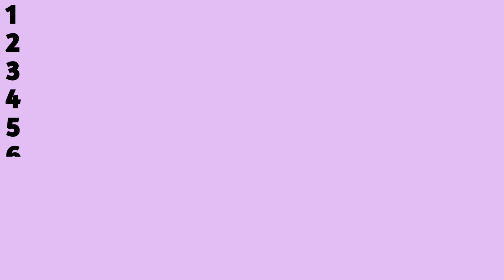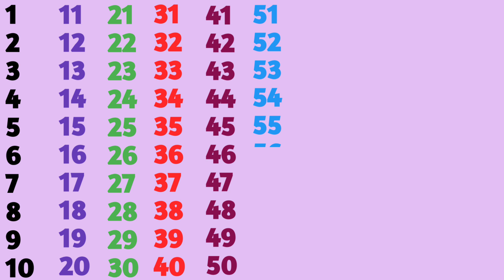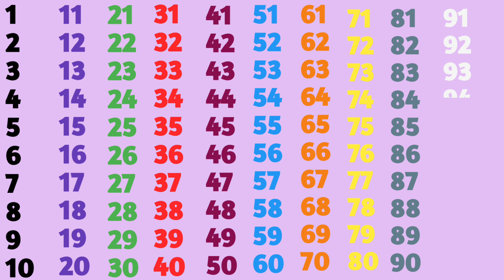123 Numbers, One two three, learn to count, 1 to 20, 1 to 100 counting, alphabet a to z, abc, 02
123 Numbers, One two three, learn to count, 1 to 20, 1 to 100 counting, alphabet a to z, abc , 02

Your query
One two three, 1 to 100 counting, ABC, ABCD, 123, 123 Numbers, learn to count, alphabet a to z - 159123 Numbers, One two three, learn to count, 1 to 20, 1 to 100 counting, alphabet a to z, abc 154Numbers song 1 to 100 | Counting by 1 to 100 | ginti, एक से सौ तक गिनती हिन्दी में | गिनती

Your query
123 , counting, 1 to 100, ginti, counting for kids, 1 to 50, number names, counting ginti
3. one to hundred
4. counting
5. 1 to 100 counting
6. 1 se 100 Tak ginti
7. counting 1 to100
8. 100 tak ginti
9. 1 to 100
10. 123 numbers
11. counting for kids
12. Learn to counting 1 to 100
13. counting 1 to 20
14. counting 1 to 15
15. Izzukids
16. Ginti in english
17. Ginti video
18. hindi varnmala
19. Ginti song
20. 1234 numbers
21. Ginti 1 se 100 tak
22. Ginti 100 tak
23. 100 tak Ginti
24. 1 to 100 counting
25. 1 se lekar 100 tak ginti
26. Ginti english mein
27. One two three
28. 1 se 100 english mein padhe
29. 1 se 100 tak counting
30. Ek se sau tak ginti
31. Ek do tin
32. Ginti pahada
33. ginti ginti
34. Counting 123
35. Learn to counting

123,123 counting, ginti, 1 to 100, number names, one two three, #123
123 counting learning,numbers 🔢, ginti 1234 for kids, 1 to 100 learn and write
learn numbers 🔢
numbers 🔢
numbers name
counting 1 to 100 💯
learn 1234
1234567
123
ginti 1234
ginti 1 se 100
numbers name
numbers learning
1 se 100 tk
123 counting learning
count to 100
counting upto 100

एक से सौ तक गिनती हिन्दी में | 1 se 100 tak ginti hindi mein | 1 to 100 counting in hindi | गिनती